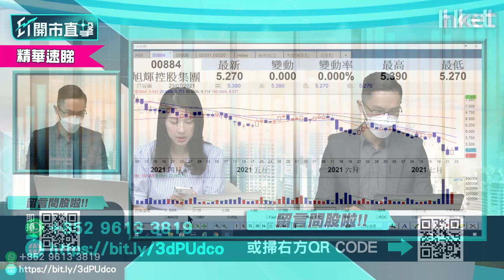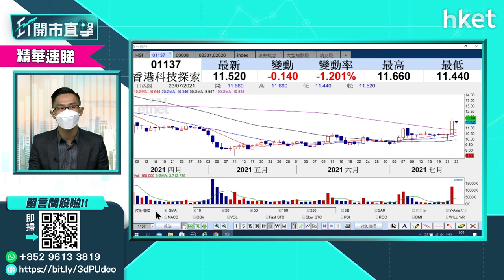【ET開市直擊】（精華）1137股價逆市續造好 改名有運行？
已易名為香港科技探索的前香港電視（01137），昨日股價爆升後今早逆市繼續造好，股價前景點睇？中薇證券研究部董事黃偉豪（Ravi）為你分析。